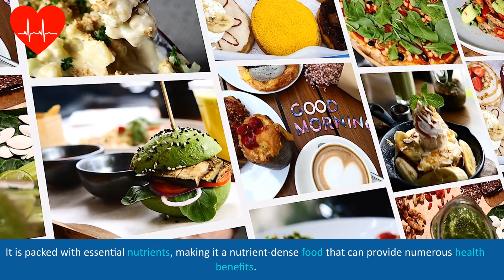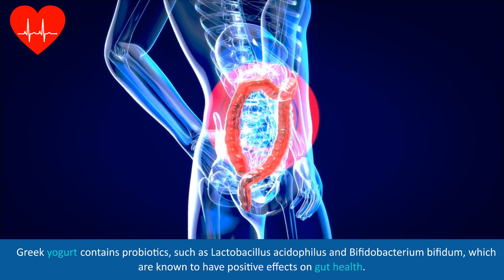The Nutritional Powerhouse: Unveiling the Benefits of Eating Greek Yogurt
Welcome to our video all about the incredible benefits of eating Greek yogurt! Join us as we dive deep into the nutritional powerhouse that is Greek yogurt and explore the multitude of advantages it offers for your overall health and well-being. From its high protein content to its gut-friendly probiotics, Greek yogurt is a true superfood that can positively impact your diet and lifestyle. With the help of expert insights, scientific research, and mouth-watering visuals, this video is a must-watch for anyone seeking to unlock the full potential of Greek yogurt. So, let's get started and discover why Greek yogurt should be a staple in your diet!

Greek yogurt is a type of yogurt that is strained to remove the whey, resulting in a thicker and creamier texture compared to regular yogurt. It is packed with essential nutrients, making it a nutrient-dense food that can provide numerous health benefits. Let's take a closer look at some of the top benefits of eating Greek yogurt.